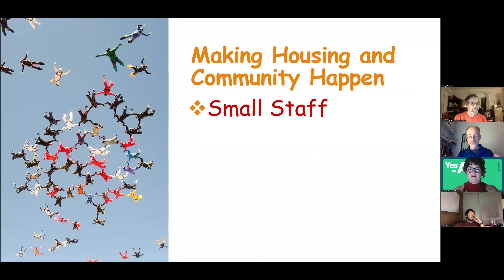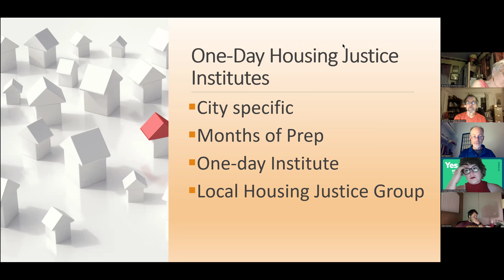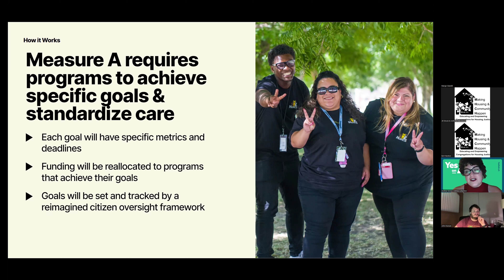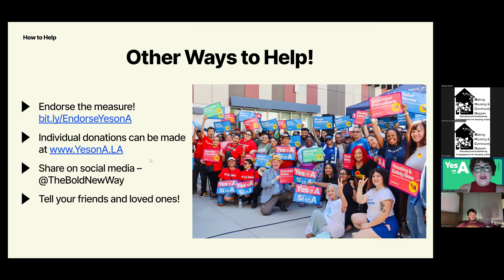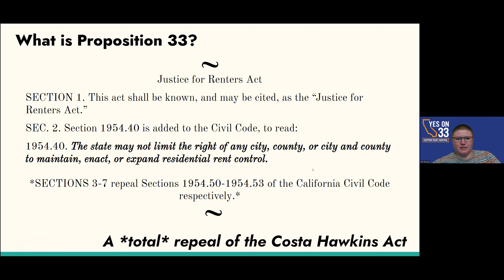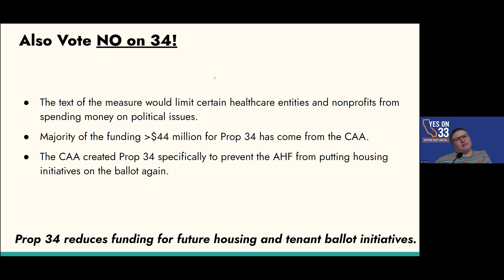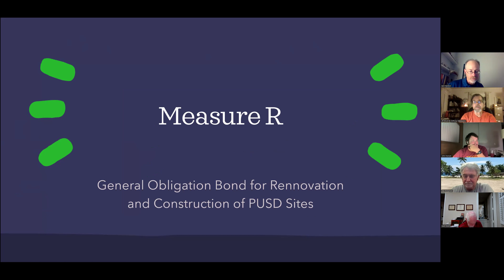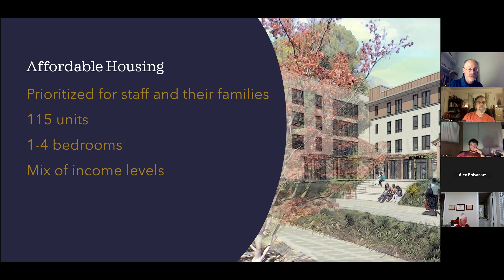Housing Justice Forum Oct 2024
Discussion of Ballot Measures: PUSD School Bond Measure R (funds for capital improvement and work force housing for teachers and staff), Measure A  (funds for affordable housing and homelessness) and Proposition 33 (rent control and repeal of Costa Hawkins). Presenters: Andrea Vocos of United Way and Brigitte Rooney of the Pasadena Tenants Union.